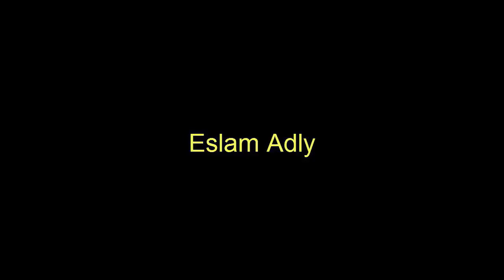الحصول علي توكن الاسحله دائم 🔥🔥😱سارعو الان قبل الاغلاق 😍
ID حسابي في اللعبة :  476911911